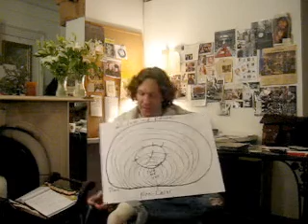Ed Hale - Exploring Non-Linear Time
Time may not be linear and possibly curves in on itself infinitely with no beginning and no end? Much like modern theories of Space.